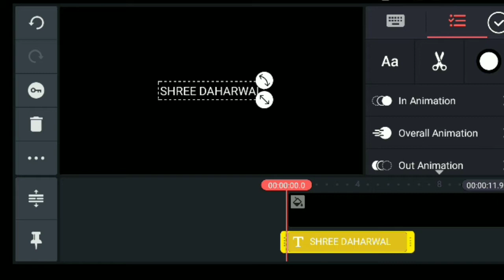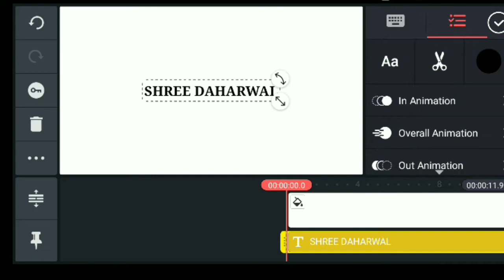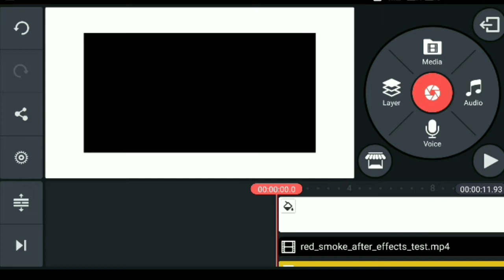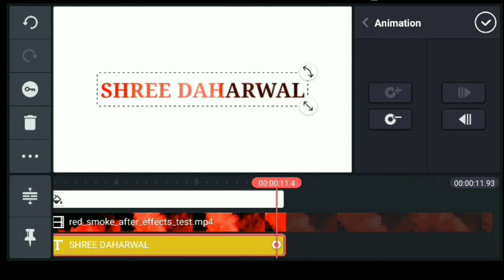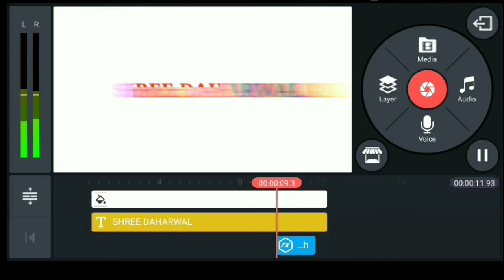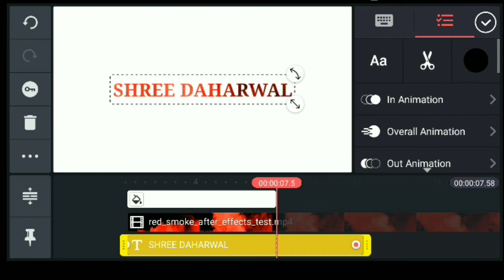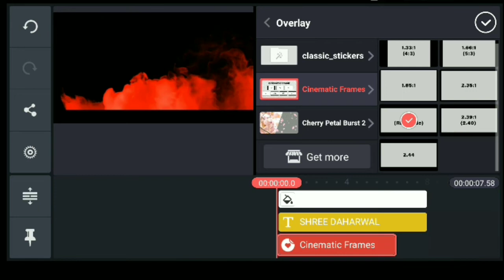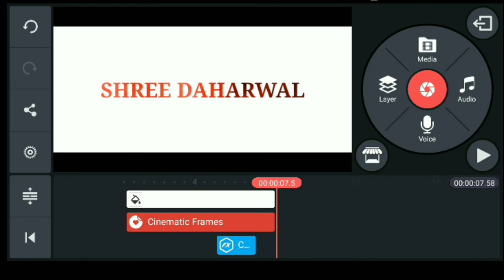Smart text effect with kinemaster | kinemaster tutorial |video editing tutorial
🎯 video editing
 🎯 Whatsapp status
🎯 Capcut video editing tutorial
 🎯 Kinemaster tutorial
 🎯 Alight tutorial
🎯 Video Editing - and many more in-demand skills.

On instareel @shreedaharwal